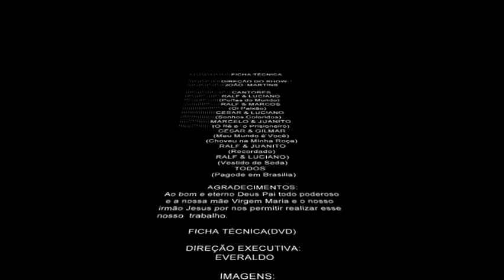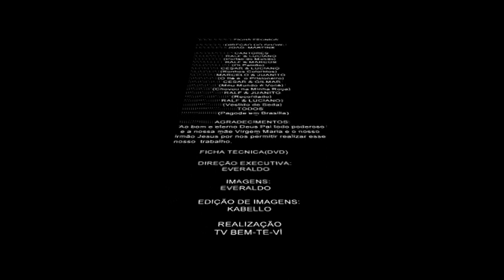PROGRAMA RESGATANDO RAÍZES DE JOÃO MARTINS 2005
João Martins ou João Amancio era um poeta, escritor, radialista, artesão, compositor, cantor e Politico, que fez seu legado na historia do povoado Serrinha da Prata-Saloá-PE. Neste vídeo vemos mais uma criação dele, um programa fictício gravado em 2005 chamado resgatando Raízes, que mostra cantores da nossa terra , se apresentando, com as músicas do sertanejo raíz...

Vídeo gravado por seu Irmão Everaldo e editado por seu outro irmão José Inaldo...